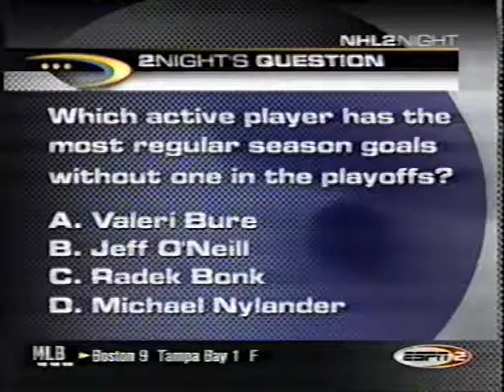01 Nj Col Pit Caps 4